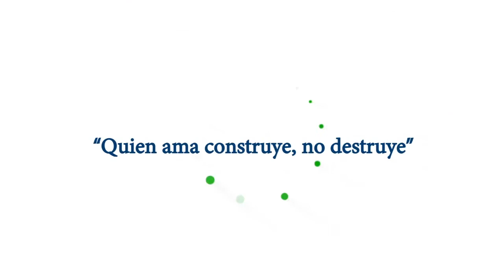Cuidamos de la salud de nuestra población